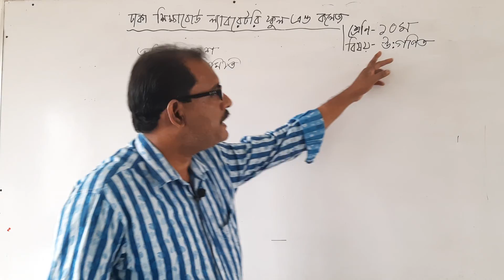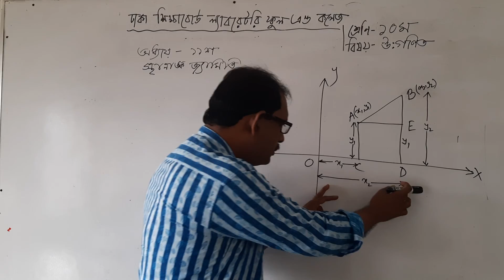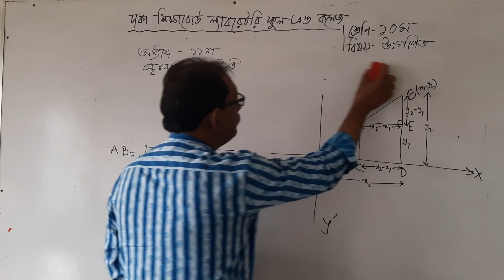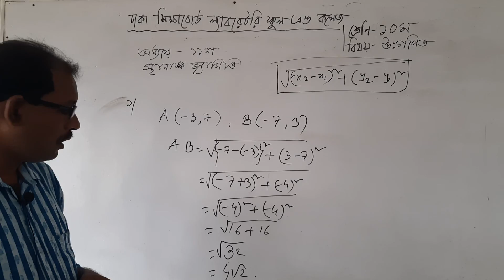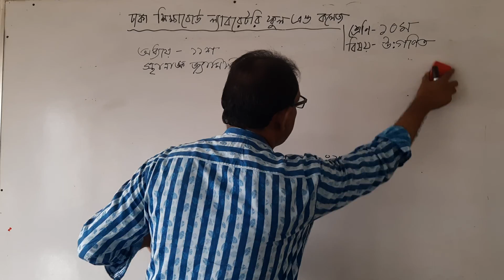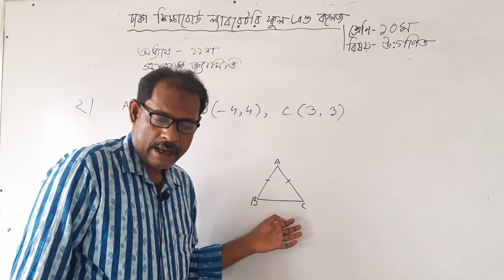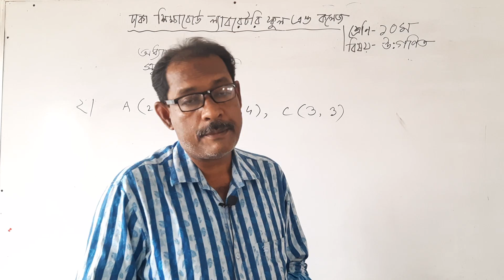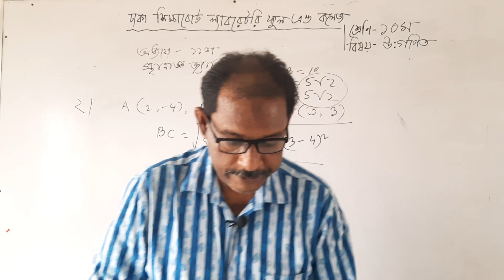শ্রেণিঃ ১০ম, উচ্চতর গণিত, অধ্যায়- ১১শ, DSBLSC Online Class